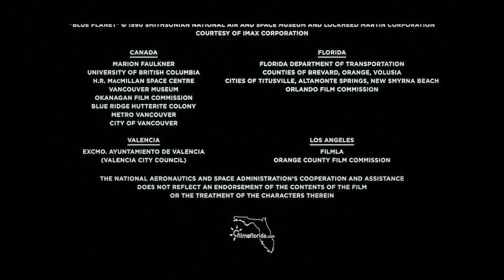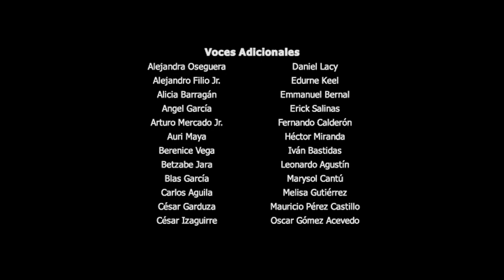Cierre DVD Tomorrowland 2015 (Argentina)